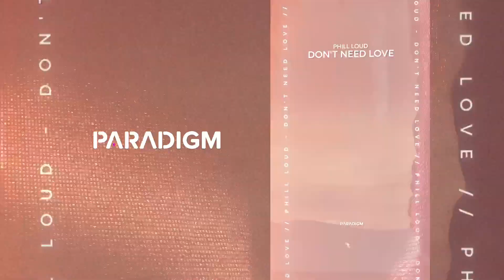Phill Loud - Don't Need Love [House]